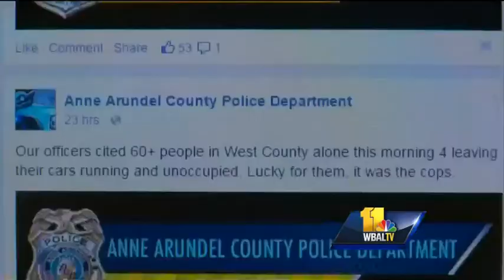Police warn against leaving idling cars unattended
Anne Arundel County police are warning residents not to leave their cars idling unattended, it's against the law.